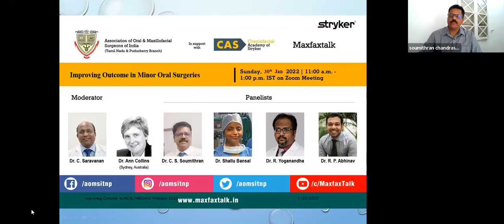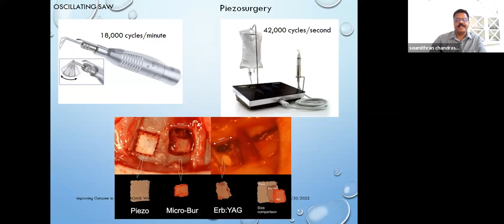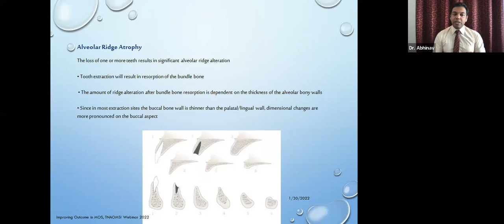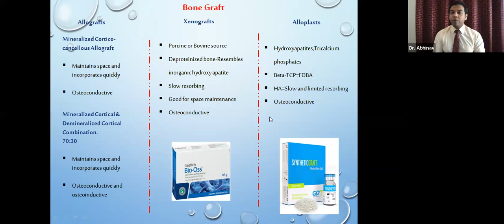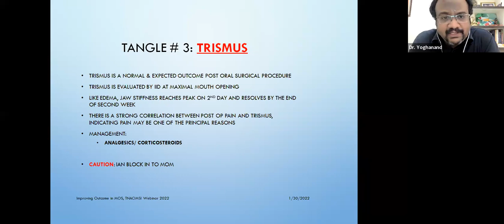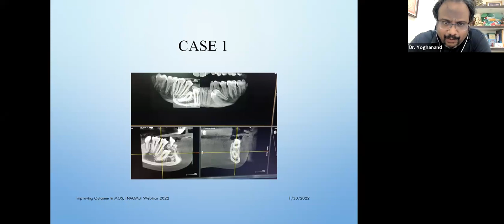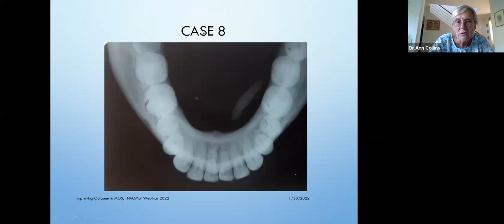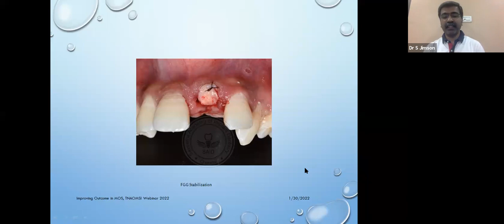Improving outcome in Minor Oral Surgeries